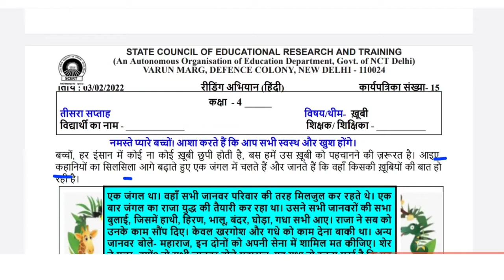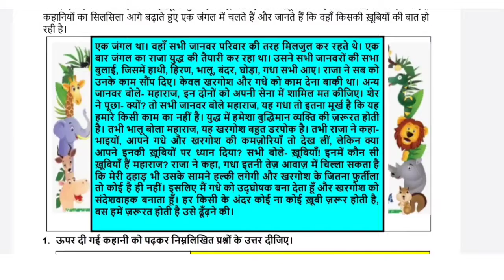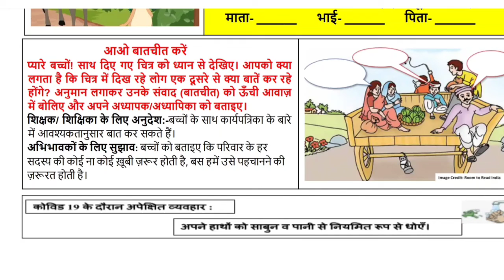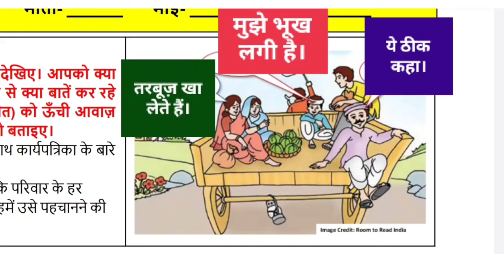Class 4 EDMC/SCERT Reading Campaign Week 3 Hindi Worksheet 15 कक्षा 4 हिंदी थीम खूबी 03/02/2022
Class 4 EDMC/SCERT Reading Campaign Week 3 Hindi Worksheet 15 कक्षा 4 हिंदी थीम खूबी 03/02/2022@padhoindia630